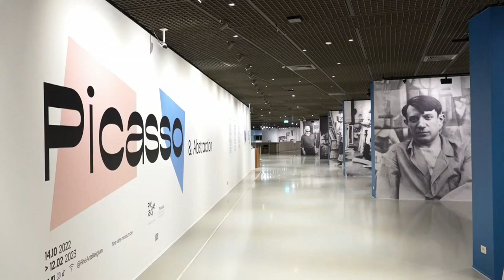"PICASSO AND ABSTRACTION" EXHIBITION AT THE ROYAL MUSEUMS OF FINE ARTS IN BELGIUM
The Royal Museums of Fine Arts of Belgium investigates the paradoxical relationship between Pablo Picasso and abstraction, an artistic movement of which the Spanish painter was convinced detractor and unintended precursor, in an exhibition on the occasion of the 50th anniversary of the artist's death.

"Picasso and Abstraction" opened its doors on Friday until February 12 and shows more than 140 works by the Spanish artist.